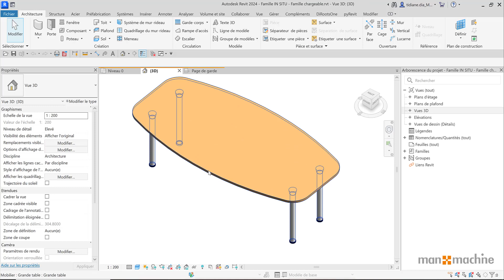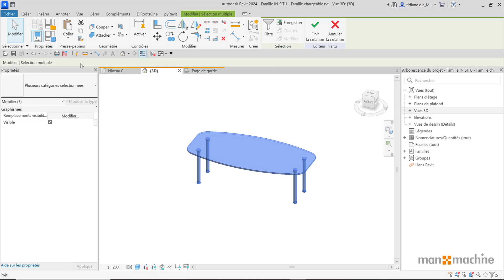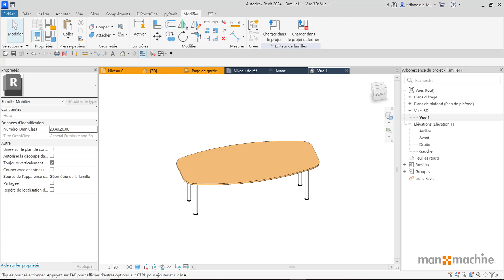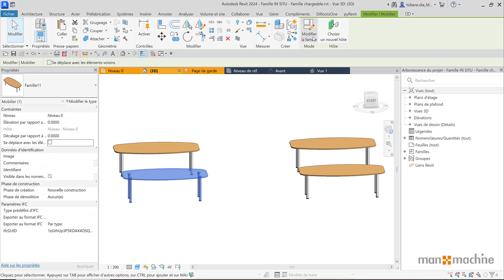Transformer une famille In Situ en famille RFA, dans Revit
TUTO !
Man and Machine vous accompagne dans l'utilisation de votre logiciel Autodesk Revit
Dans cette vidéo, découvrez comment transformer une famille In Situ en famille rfa, dans Revit et en seulement 4 minutes !